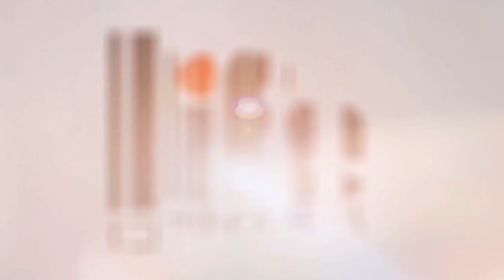Quién dice la verdad.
Quién dice la mentira.
Pedro Botello 🆚 Quique Antun.
Bajale Algo Show